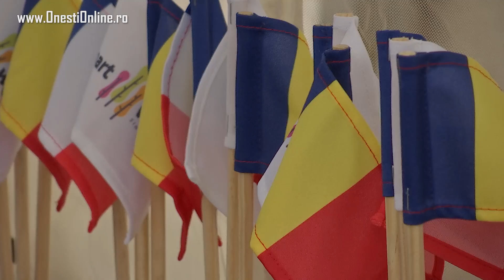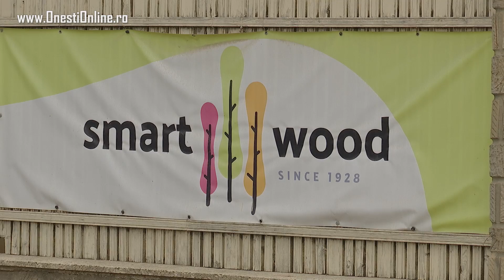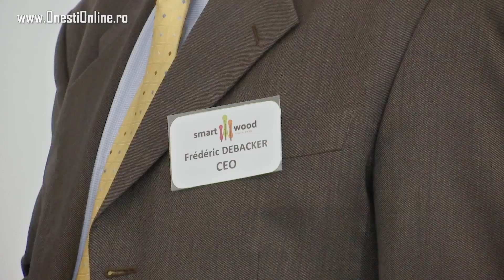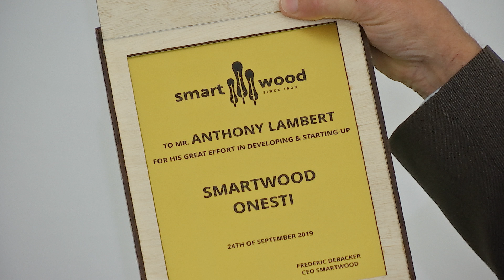Smart Wood Onesti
Smartwood Group și-a inaugurat o noua capacitate de producție la Onești.
Evenimentul a avut loc marți 24 septembrie în prezența oficialităților locale și a presei.
 Este o veste bună având în vedere că noul obiectiv economic a generat 100 de noi Locuri de muncă iar pe viitor conducerea intenționează extinderea capacității de producție.
 Smartwood este este unul din liderii mondiali în producția bețișoarelor din lemn pentru înghețată și cafea.
În condițiile în care obiectele similare din plastic vor fi eliminate, pentru a reduce poluarea la scară globală, fabricarea acestor bețișoare este un lucru important.
Bețișoarele sunt realizate din lemn, fără chimicale, sunt 100% biodegradabile, și extrem de precis confecționate pentru a fi un produs fiabil în automatele de cafea.
Grupul Smartwood are o continuitate de peste 91 de ani în industria de profil fiind o firmă de familie cu tradiție în țara de origine – Franța.
Amprenta globală a smartwood Group înseamnă 6 unități de producție în Franța, SUA, Germania, Cehia, Turcia și România, centre de distribuție în Australia și Mexic, centre de dezvoltare în Franța, Cehia și România având peste 750 de angajați la nivel global.
În anul 2018, vânzările smartwood Group s-au cifrat la 60 de milioane de euro, având o cotă mondială de piață de aproximativ 30%.
Pentru 2019 se estimează vânzări de 80 de milioane de euro mergând spre 100 de milioane în 2021.
În România, smartwood are sediul central în Timișoara, unde funcționează principala unitate de producție.
Capacitatea de la Onești se construiește pe un teren de 30.000 metri pătrați și o clădire de 3.000 de metri pătrați.
Până în anul 2021, vor mai fi instalate aici 7 linii de prelucrare automata care furnizează 4 linii automate de sortare și ambalare.
Aici vor fi produse un miliard de bețe pe an.
Investiția de la Onești este de 8 milioane de euro.
În următorii 3 ani se vor crea aici cel puțin 64 de noi Locuri de muncă înalt calificate.